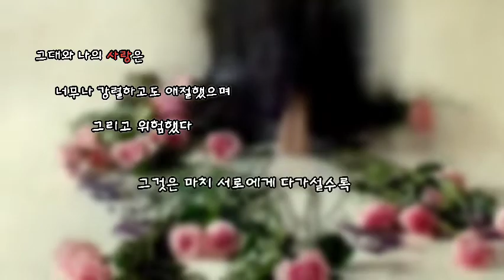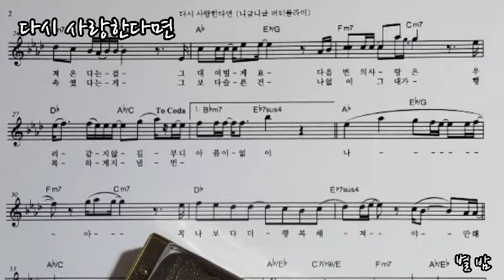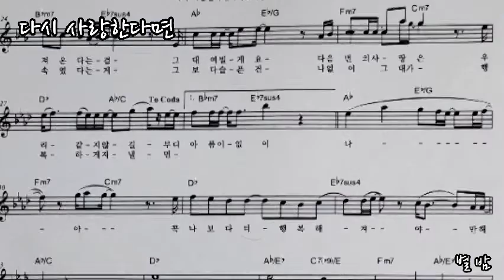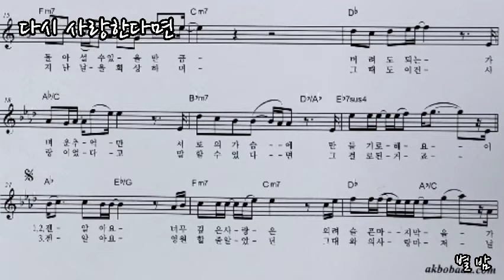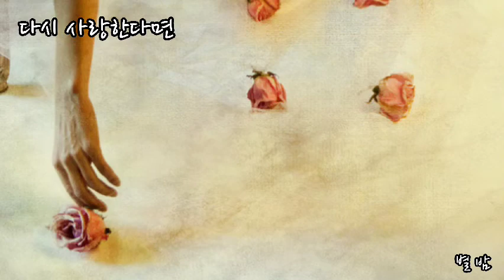다시 사랑한다면 if you love me again / 김필 Diatonic Harmonica Cover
한참 유행하던 곡이라는데
최근에 지인 추천으로 알게된 곡입니다

듣자마자 가수의 음색에 반하였고
요즘은 김필이라는 가수의
여러 곡들을 즐겨듣고있습니다~

확고한 음악적 신념이있는
그의 호소력깊은 음색을
하모니카로 표현하기는 어려움이있지만 다이아토닉 하모니카 Ab Key 1st로 연주합니다